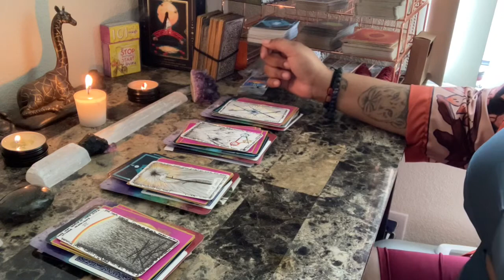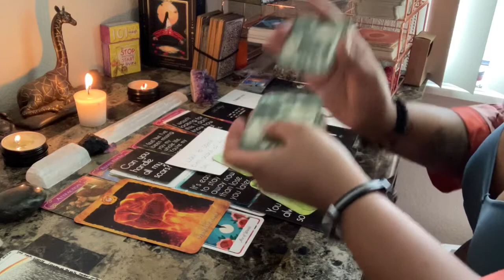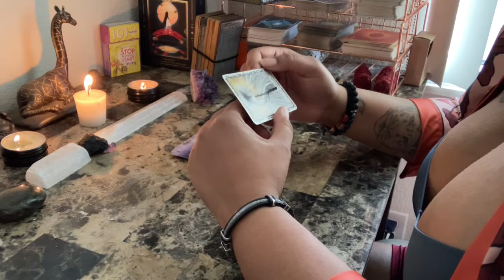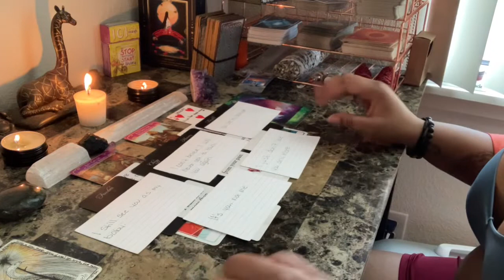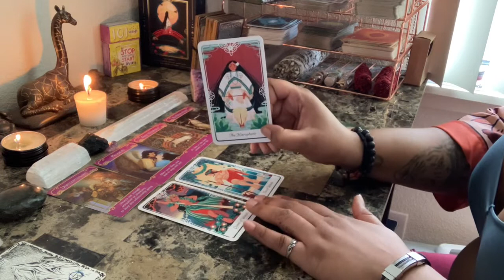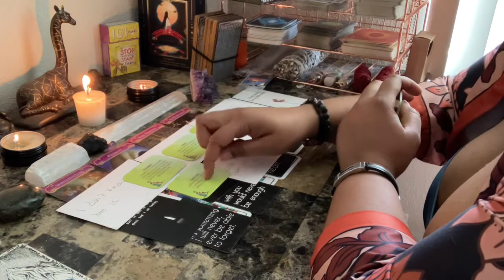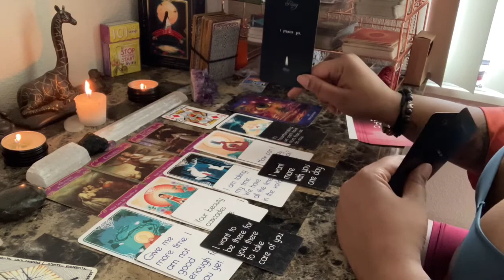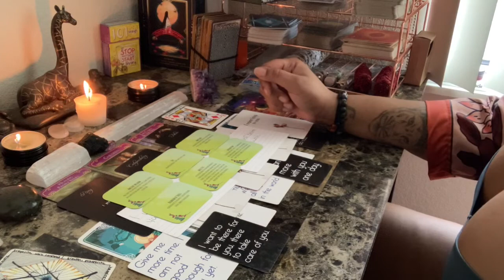Pick a Card Reading: A Love Letter From Your Person 🗣🗣💕❤️‍🩹💓💌💌💌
This reading will be a letter from your person, with their true feelings, emotions, thoughts, and worries. If you are in contact with them or not, the truth will come out in this reading.

Time stamps:
Group 1 - 2:07
Group 2 - 16:02
Group 3 - 29:33
Group 4 - 43:04

Theses readings are for entertaining purposes and healing purposes only. Any actions the viewer chooses to make is not my responsibility nor will I be held accountable.